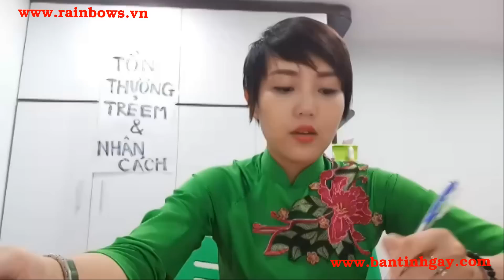Sự Tổn Thương Ở Trẻ Và Sự Hình Thành Nhân Cách